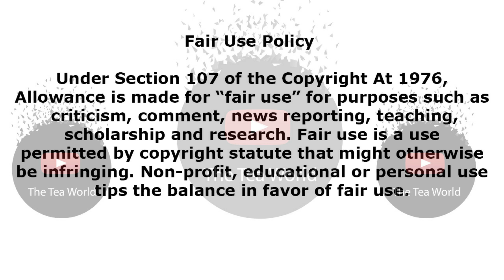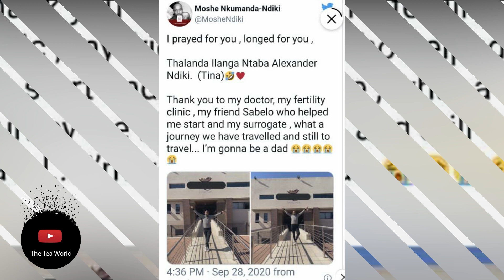Moshe Ndiki And His Husband Phelo Bala Surprised Their Fans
Did Moshe Ndiki and Phelo Bala finally do it?
Mother’s day had everyone toasting their mothers and children on social media including our famous faves. But Moshe Ndiki and Phelo Bala might have used the opportunity to introduce us to their child.